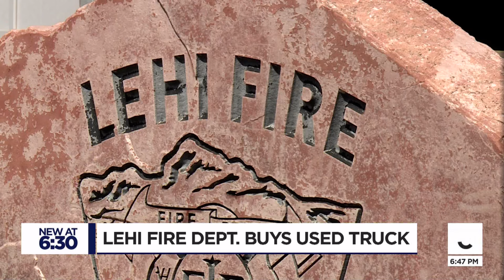Lehi Fire Department purchases used fire truck after being down one for about a year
The Lehi Fire Department is getting a new truck, a welcome addition, nearly a year in the making.